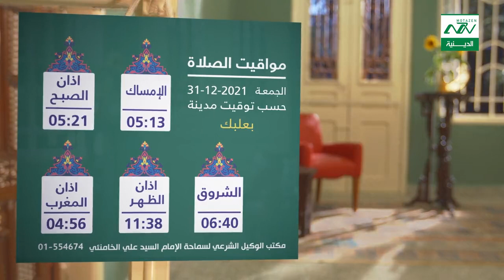مواقيت الصلاة 31-12-2021